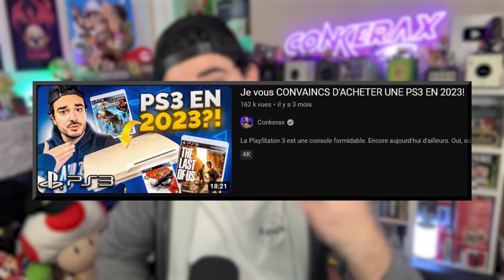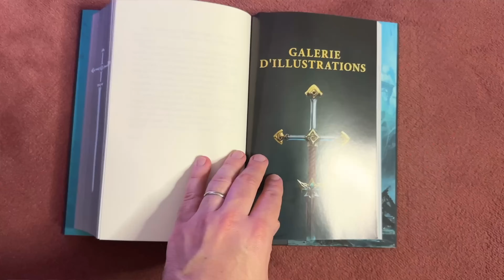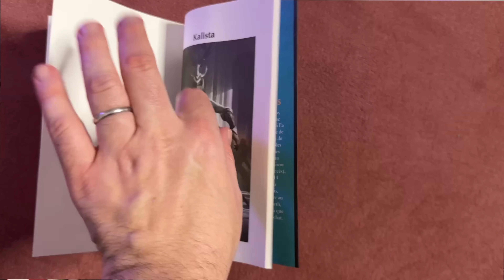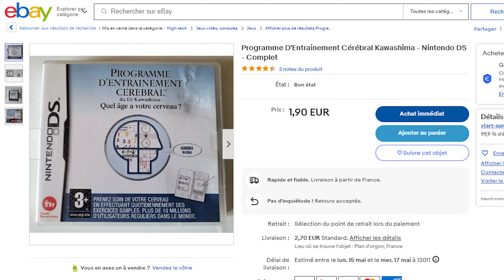Je vous CONVAINCS d’acheter une NINTENDO DS EN 2023 !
Foncez découvrir le 1er roman officiel LOL, Ruination, en édition classique et collector juste

Si je vous dis que la Nintendo DS est encore un super achat en 2023, vous me croyez ? Quelques arguments pour tenter de vous convaincre d'investir dans cette merveilleuse console portable.

👕 Les Tee-shirts que je porte? C'est juste là! (-20% avec le code "CONKERS" sur tout le site)

Ici Conkerax au Rapport avec cette pépite !